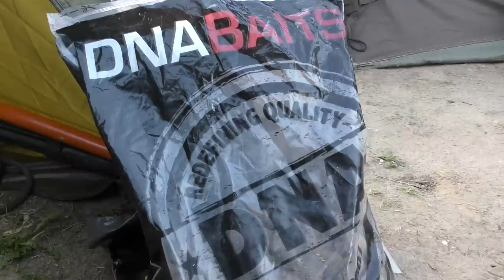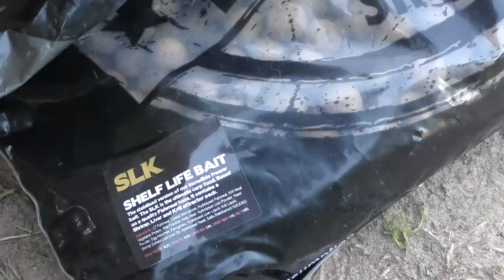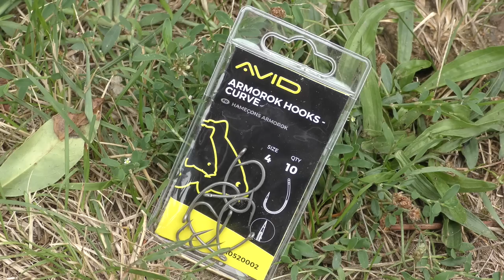How to target BIG CARP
Everyone loves big carp, and there's lots of tips and tactics we can use to increase our chances of catching them. This month I run through some of my favourite ways of targeting the biggies while fishing a rock hard gravel pit in Germany. Temperatures are soaring over 30+ degrees but there's always a chance or two to be had. I cover mindset, watercraft, baits and rigs for big fish, and manage to get lucky with one of the venue's prized-residents, a massive mirror of 62lb known as Fantail.